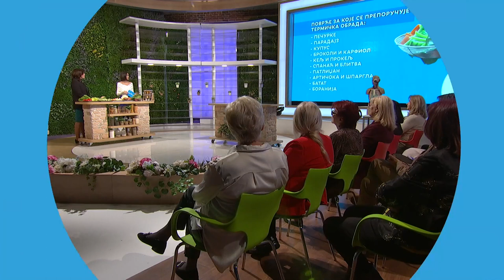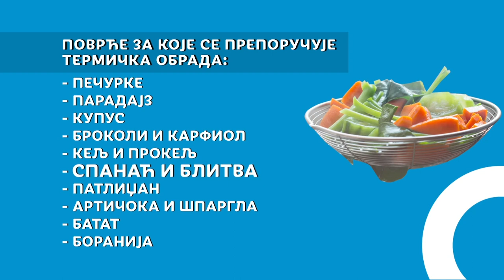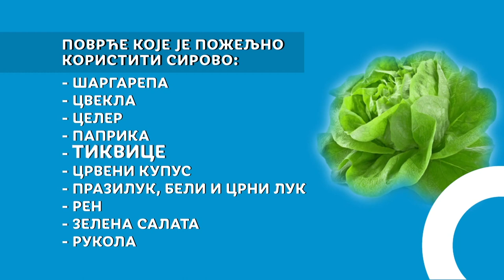KOJE POVRĆE TREBA JESTI SIROVO, A KOJE KUVATI? // Ana Todorović - nutricionista